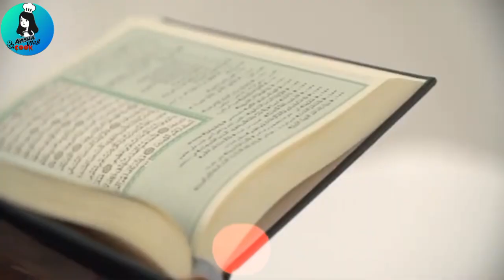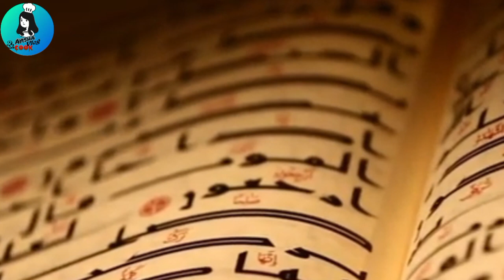🕋☪️அல்லாஹ்வை திக்ர் செய்வதன் சிறப்புகள் || திக்ர் பற்றிய ஹதீஸ் ||episode 01 || ayisha vlog